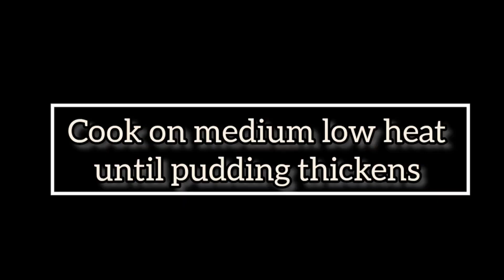The BEST CHOCOLATE CAKE recipe